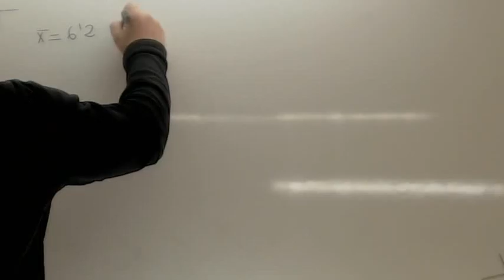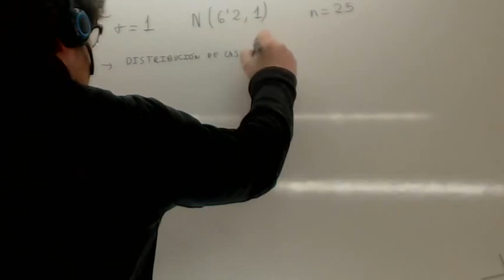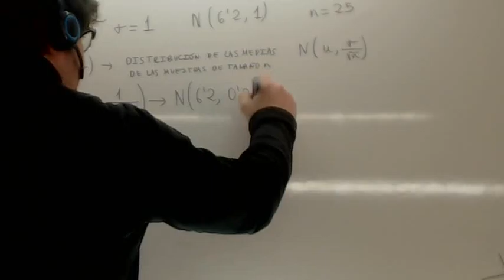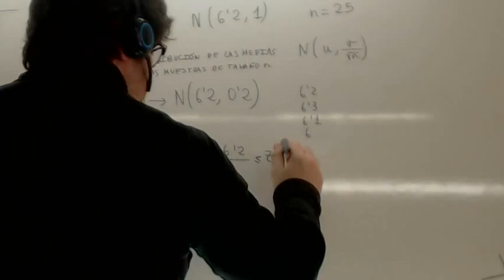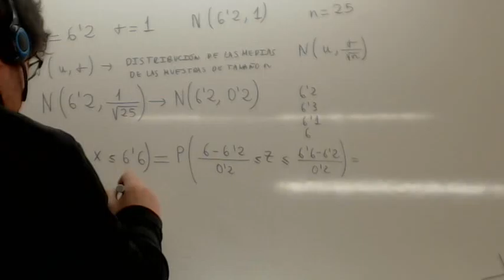Teorema central del limite 06 Usero